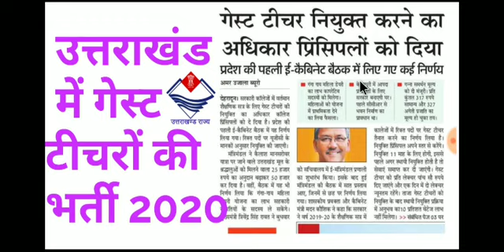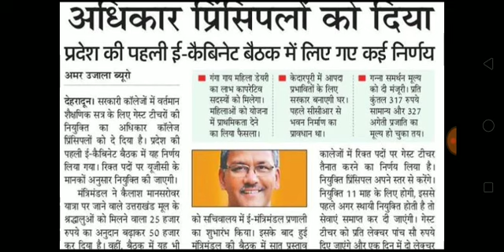उत्तराखंड में गेस्ट टीचरों की भर्ती का अधिकार और प्रिंसिपल को दिया गया